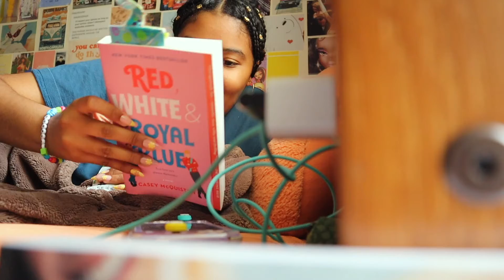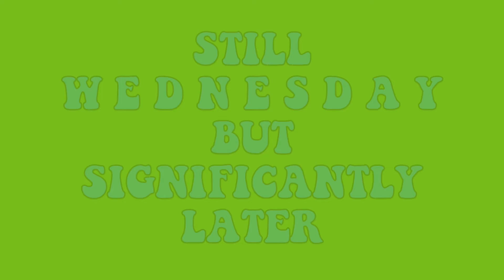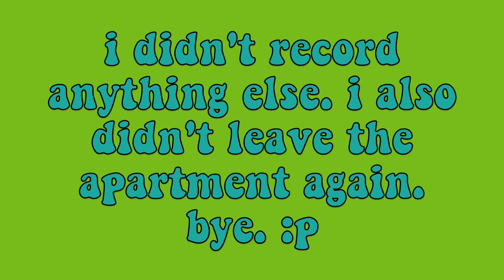what i wear in a week gone wrong 😵‍💫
basically, i attempted to film what i wear in a week but i only filmed for three days because i never left my apartment.

𝕙 𝕒 𝕧 𝕖 ☽  𝕒 ☽ 𝕘 𝕠 𝕠 𝕕 ☽ 𝕕 𝕒 𝕪 ☽ 𝕏'𝕤